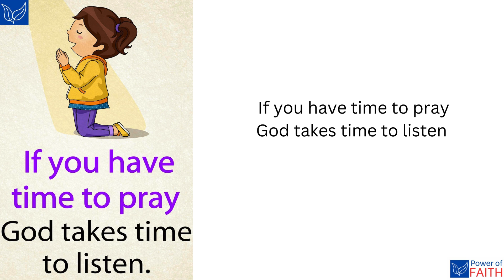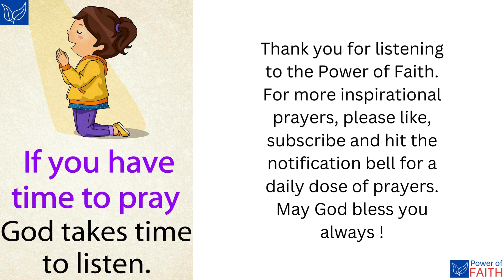If you have time to pray God takes time to listen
This prayer emphasizes the importance of taking time to pray and trusting that God always listens. It encourages persistence in prayer, fostering a deeper connection with God and finding comfort in His attentiveness.